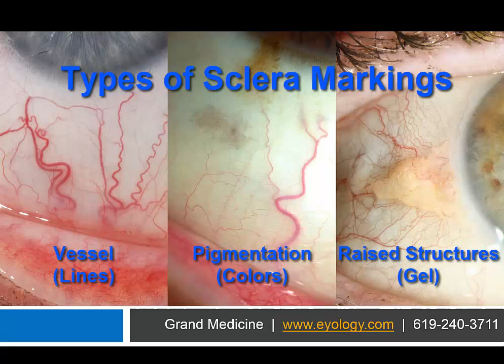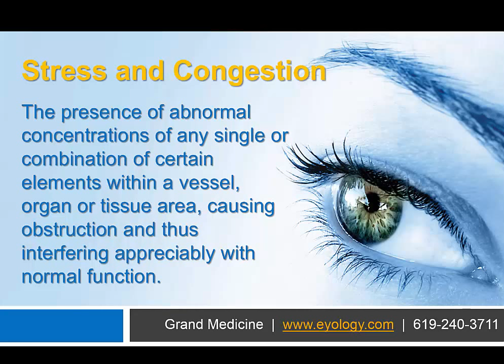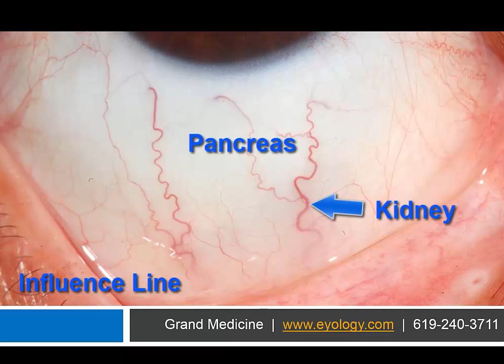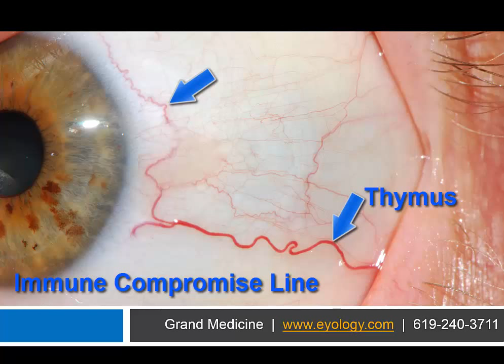The Universal Language of Sclerology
Sclerology is an innate, intrinsic and universal human language.  Learning Sclerology provides us a unique and completely natural insight into the health of the living person.